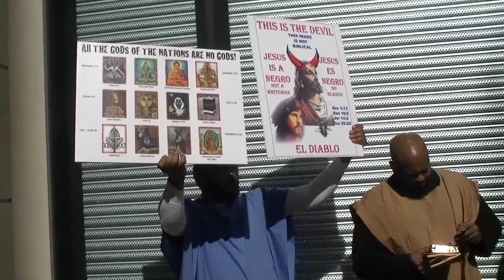В городе Хьюстоне!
Хорошо в Хьюстоне!